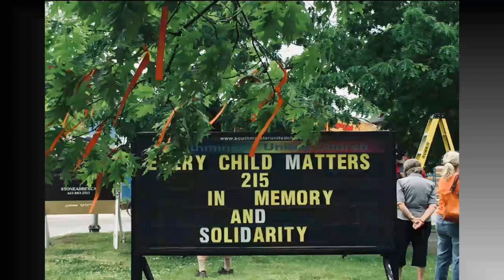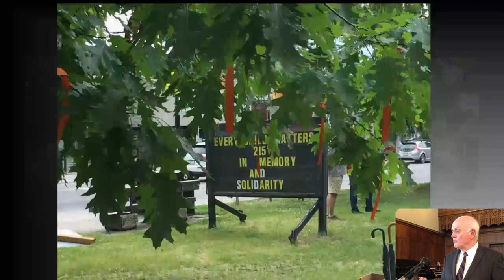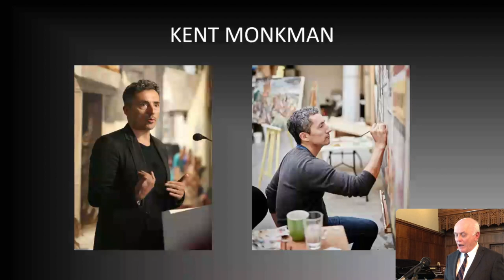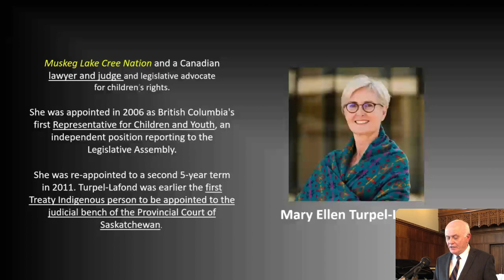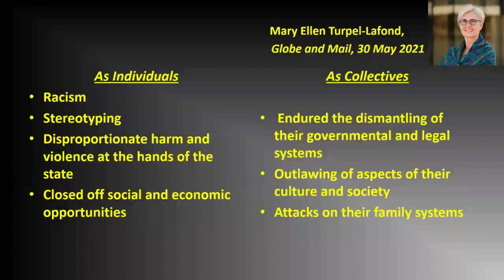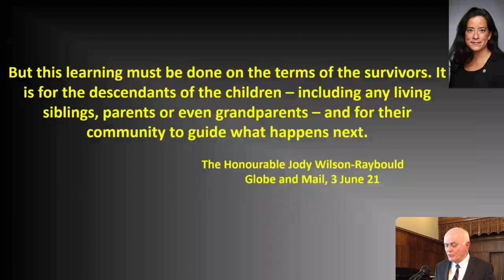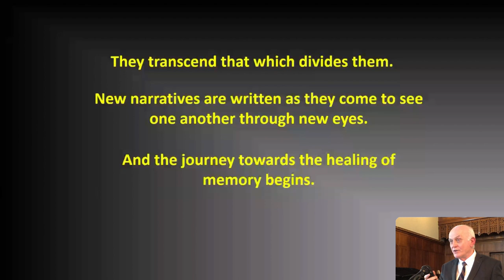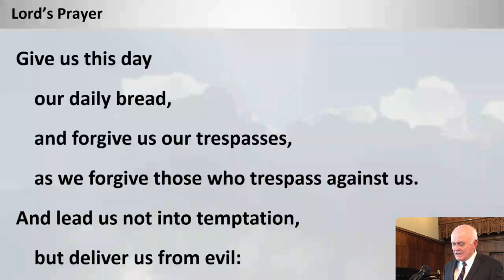“An Unfathomable Revelation – An Uncomfortable Truth: Residential Schools in Canada”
“An Unfathomable Revelation – An Uncomfortable Truth: Residential Schools in Canada” Meditation by Rev. Dr. Steven Moore 6 June 2021, Southminster United Church, Ottawa.